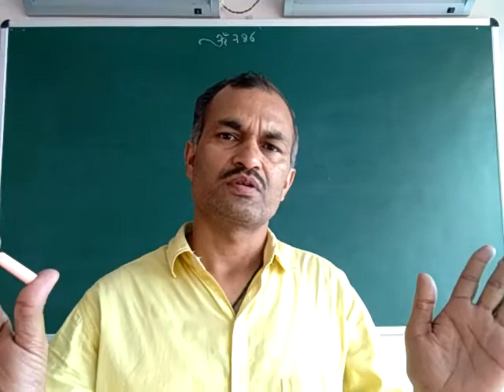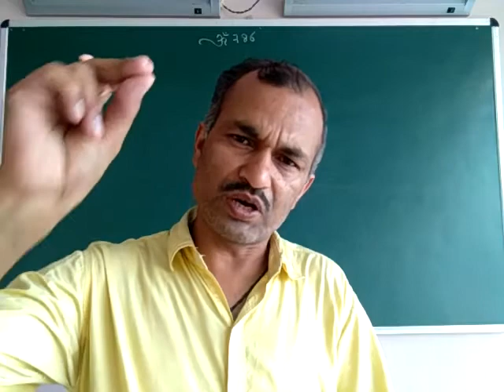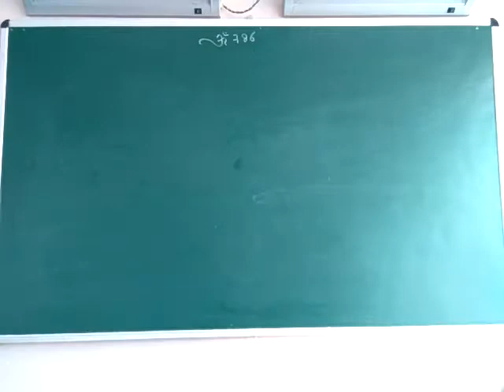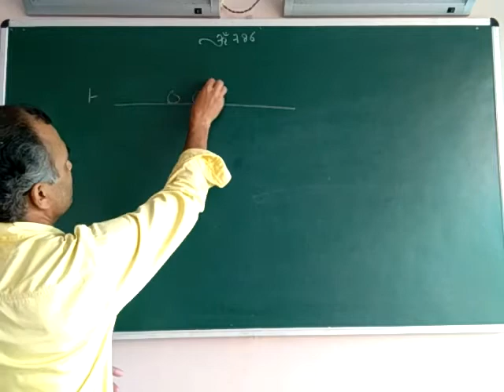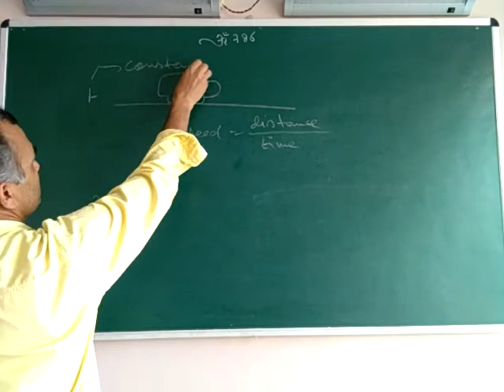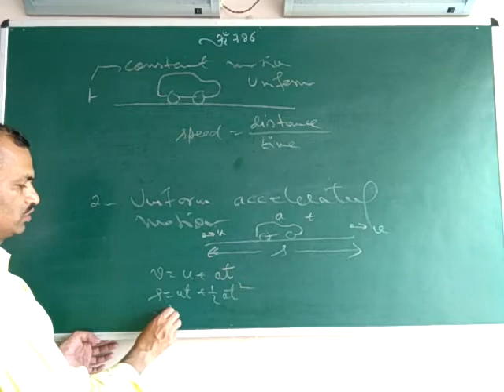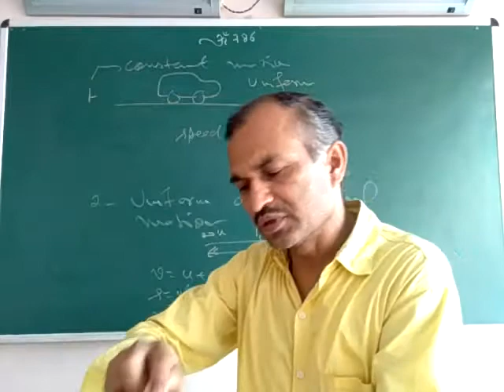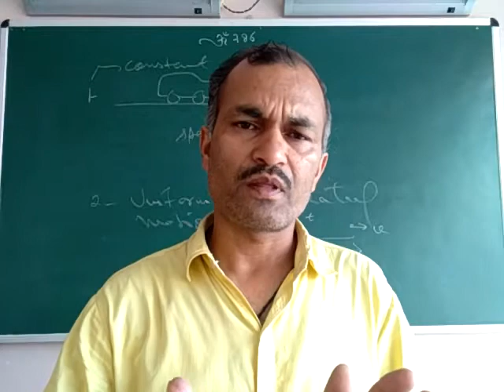Starting of uniform accelerated motion